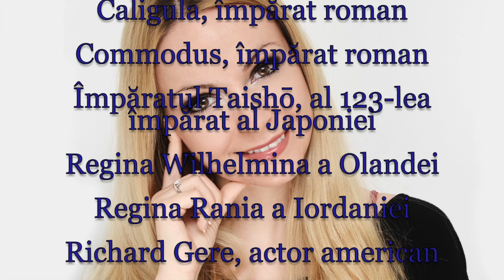Horoscop de azi 31 August Lunaala Moirae